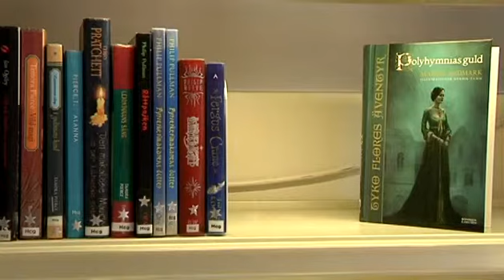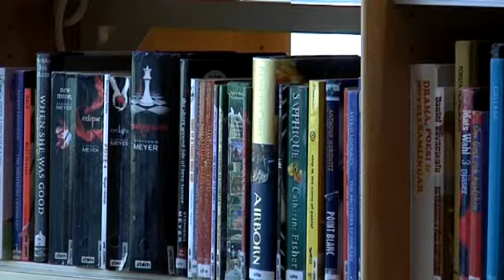Fyra bibliotek är nedläggningshotade i Helsingborg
Fyra av Helsingborgs områdesbibliotek är nedläggningshotade. Men det handlar inte om besparingar utan snarare om en omfördelning av resurser.

Publicerad på hd.se söndag 19 augusti 2012.